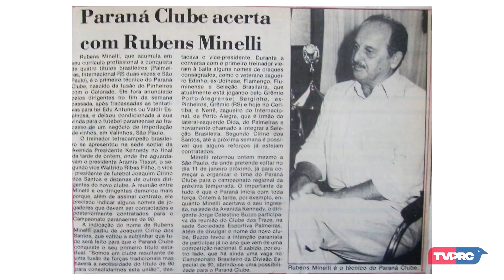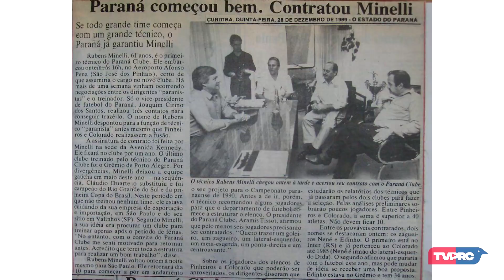MEMÓRIA PRC l RUBENS MINELLI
Nação Tricolor, 19 de dezembro realmente é uma data muito especial. Além de comemorar meu aniversário, quem também completa mais um ano de vida é nosso primeiro e um dos maiores treinadores que passaram pelo TricolorDaVila.

Rubens Minelli, parabéns por seus 90 anos. Você está marcado em minha história e gravado no coração da nação Tricolor! ❤💙

Confira nosso Memória PRC especial para o Rubens Minelli.